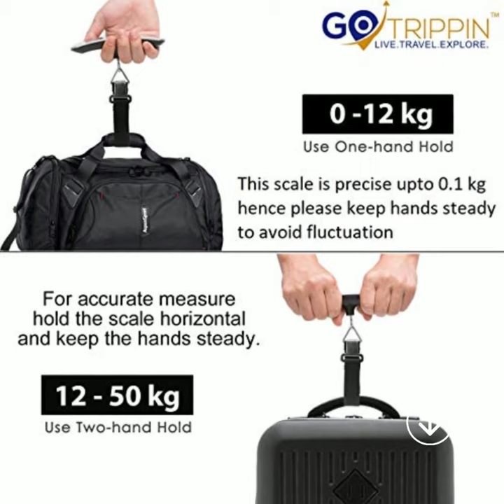GoTrippin Metal Luggage Weighing Scale Digital (Silver_ELS)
Material type: stainless steel top and ABS plastic bottom ; Weight:400 gms; Dimensions: 14x3x5.3cm; compact and lightweight weighing machine for luggage; comes in premium GoTrippin branded gift box packaging; one 3V CR2032 battery is included with this portable weight machine
Multifunction indicators: auto shutoff, auto-lock display; battery indicator; easy-to-read LCD display with back light for night vision; this weight machine for luggage also has Tare function which allows you to read the net weight of your luggage easily and precisely; Gotrippin digital weight machines thus are very easy to use
50 kg weight capacity: Gotrippin luggage weight machine have 110 lb / 50 kg capacity with precision accuracy of 0.2 lb / 0.1 kg; Long life CR2032 battery included in this bag weighing scale for luggage;for accurate weight hold the hands steady and parallel to ground; for weight above 12 kgs please use both hands.
Easy to change weight units: there are 4 kinds of weight units(lb, g, ounce, kg)in this travel luggage weighing scale digital that you can use in most of the countries
Multi use: these baggage weighing scale for flights are designed for multi purpose use - travel,home, kitchen, flights, and outdoor use or as gifts; Besides luggage weighing machine, it can also be used as weight machine for shop 50 kgs and as a gas cylinder weight machine
IMPORTANT NOTE: THIS SCALE IS FOR PERSONAL USE ONLY AND CANNOT BE USED FOR COMMERCIAL, TRANSACTION OR PROTECTION PURPOSE